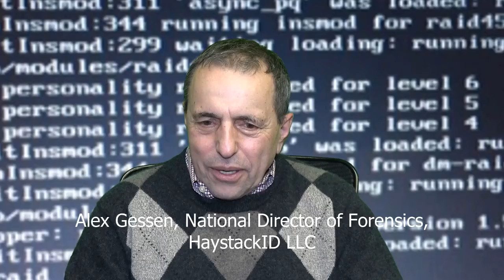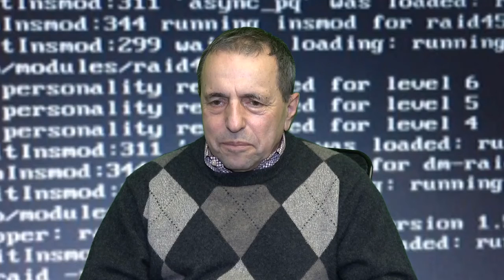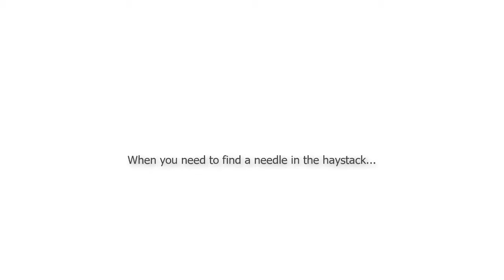Alex Gessen FTK Imager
HaystackID's National Director of Forensics Alex Gessen comments on his recent research on integrity issues related to FTK Imager.  I work with a very smart team!  If you have a trade secret misappropriation case, this issue could cause an unraveling or false negative relating to the forensic analysis work performed.